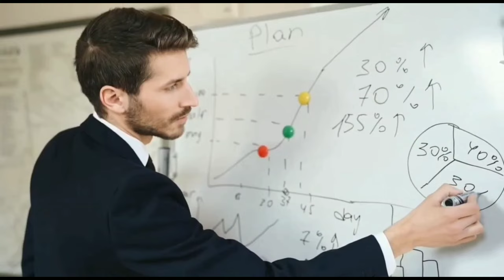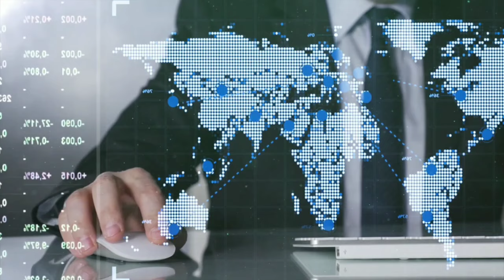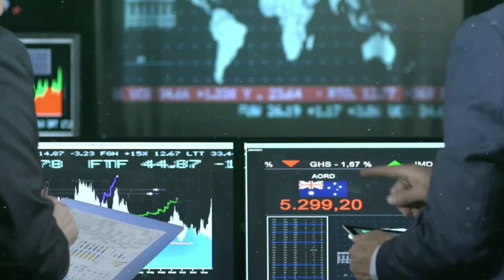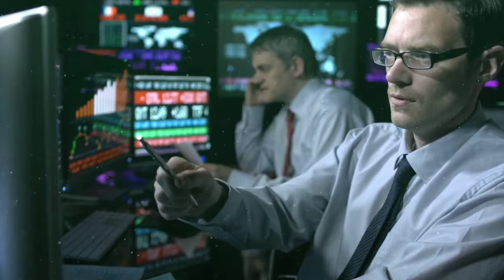3 best sector in Pakistan stock market by sir Aamir Shahzad